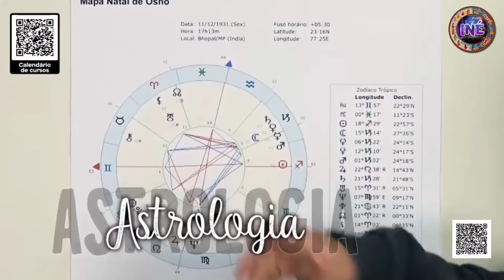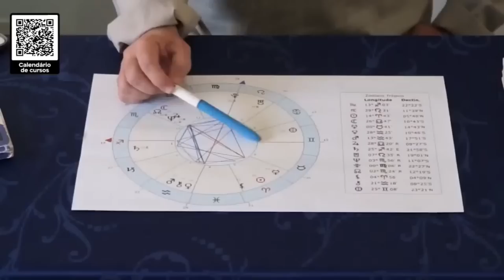REVERENDO CAIO FÁBIO - ESCRITOR, FUNDADOR DO MOVIMENTO CAMINHO DA GRAÇA - Isto Não É #360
CANAL DO CONVIDADO - @canalcaiofabio

PRECISAMOS DE VOCÊ PARA CONTINUAR A TRAZER INFORMAÇÕES - NOS AJUDE ATRAVÉS DO PIX 👉🏻 CHAVE PIX - 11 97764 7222- BENEFICIÁRIO FELIPE TORRES

ORIGEM STUDIOS - MELHOR LOCALIZAÇÃO E PREÇO DE SÃO PAULO - GRAVE AQUI SEU PROGRAMA OU PODCAST 📲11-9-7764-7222

CAIXA POSTAL
Endereço: Av. da Liberdade, 1000 - 5° andar - Conj 508
Liberdade, São Paulo - SP, 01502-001

QUER SUA MARCA ANUNCIADA NO ISTO NÃO É PODCAST ?

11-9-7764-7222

ENVIE SUAS SUGESTÕES,
CRÍTICAS, ELOGIOS, AJUDA, OU NOS CONTATE PARA PUBLICIDADE

➡️ HUMANIAMOR ⬅️
Escola de formação terapêutica e Yoga

Mapa Astrológico Otávio Leal
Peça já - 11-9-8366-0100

➡️ Caminhos de Luz
Baralho Zé Pelintra ⬅️

Preço exclusivo na parceria de 59.99, com entrega rápida e direta feita pelo Mercado Livre

🔱 TEMPLO AVINASH 🔱
Templo Luciferiano de Quimbanda e Goetia

➡️ SACERDOTISA MATILDES⬅️

🔱 Oráculo de Quimbanda, pactos, ritos e magias 🔱